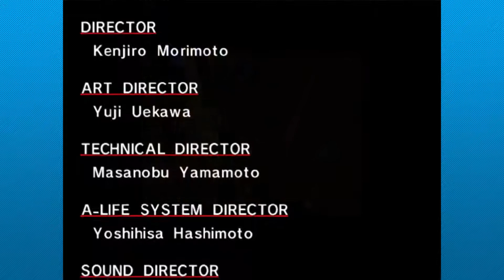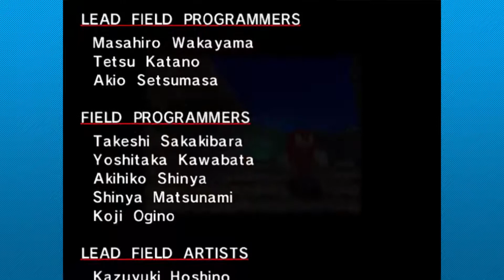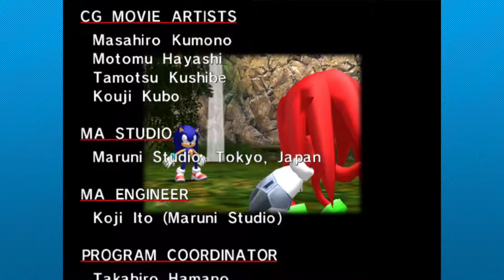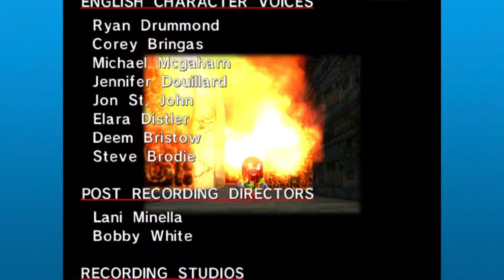Sonic Adventure DX | Knuckles | EP19 | Let's Play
If you enjoyed the video, likes are appreciated!